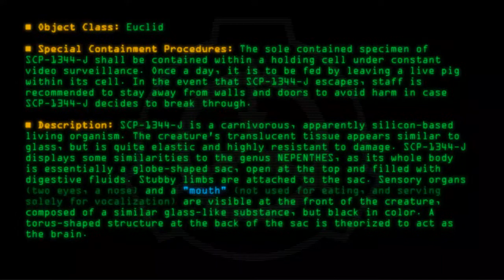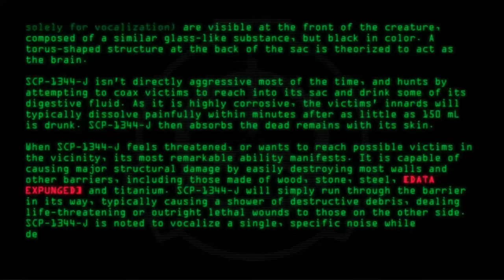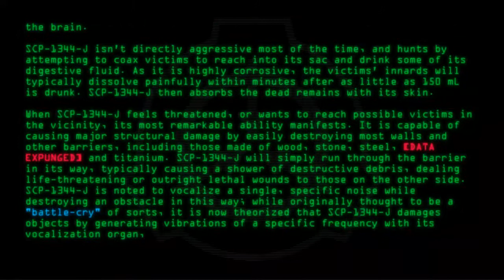SCP-1344-J - Glass-Like Lifeform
Code: SCP-1344-J
Title: Glass-Like Lifeform
Rating: 244
Wordcount: 629
Last Edit: 17 Jan 2020 03:28
Revision: 5
Linked: